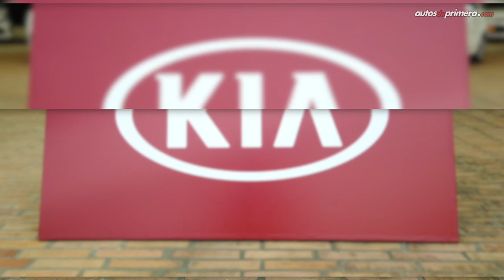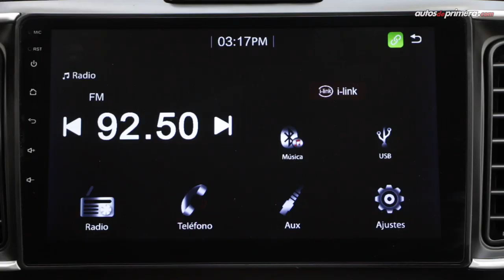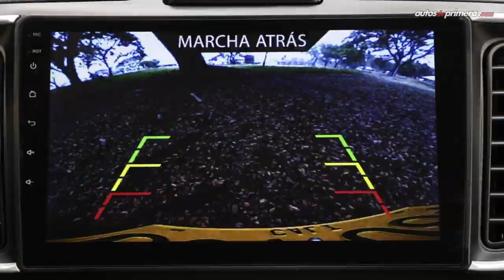Kia Soluto 🔥 Todo lo que querías saber 🔥 Prueba - Primer contacto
Nuevo Kia Soluto 2020, les tenemos las primeras impresiones del sedán familiar de bajo costo de la casa coreana. Llega importado de China con motor 1.4L de 94 hp y 133 Nm de torque. Precios: ⬇⬇⬇

Precios (agosto de 2019):
— Kia Soluto Desire Mecánico 2020 $47´990.000
— Kia Soluto Desire Automático 2020 $51´990.000